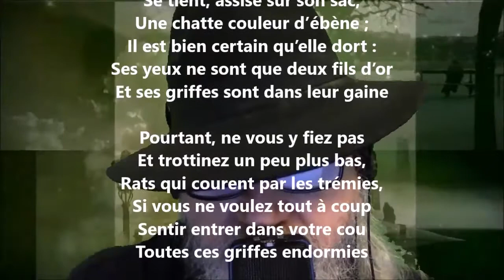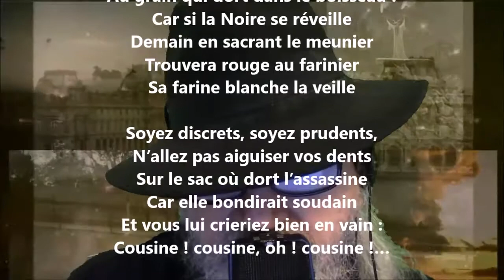La chatte noire I - François Fabié lu par Yvon Jean